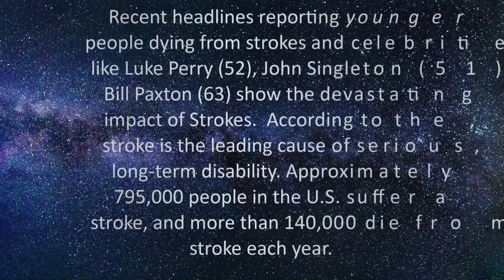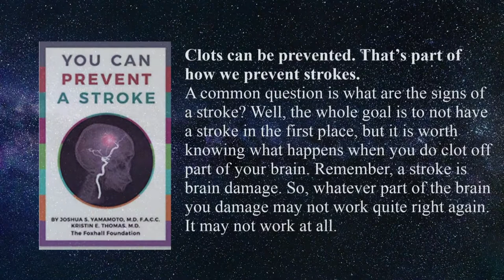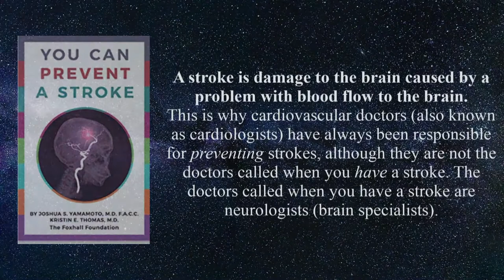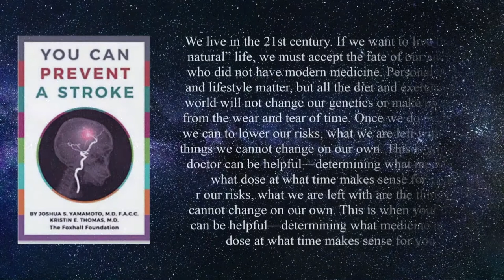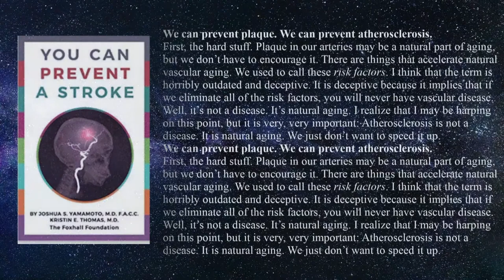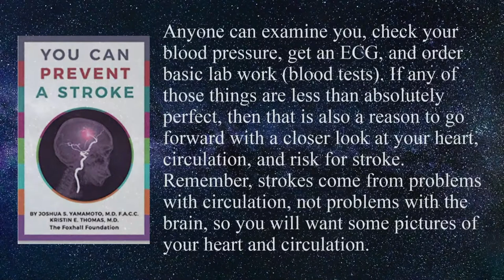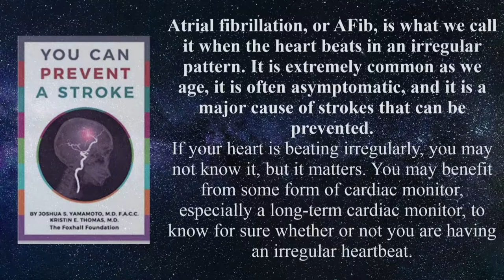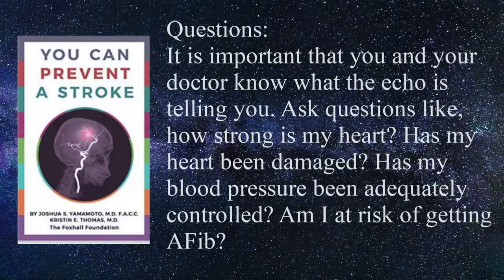Preventing Stroke — Life Saving Guide to Prevent a Stroke | BloomerBoomer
In this episode of "Boomer TV: Embrace Age, Empower Dreams Embrace Life," Andy Asher, editor of BloomerBoomer.com visits with Dr. Joshua Yamamoto who cuts through rhetoric to the central issues concerning the workings of human cardiovascular systems and have brought a unique blend of experience, substantive knowledge, academic sagacity and personal integrity to their work and this book. With their contribution to the issue of combating heart disease, they become a highly prominent force in the movement toward preventing and hopefully eliminating age-related strokes.”